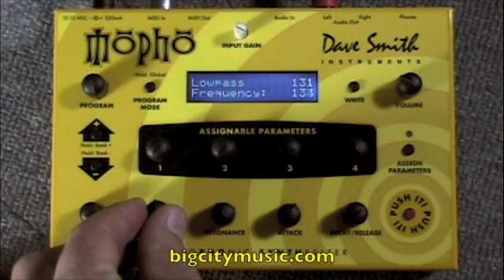DSI MoPho Presets (Dave Smith Instruments)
Here is a very simple sequence running into the new Dave Smith Instruments MoPho so we could scroll through some presets.  This is a bad little synth.  The sub-oscillators make for a super beefy low end and the internal sequences are inspiring right out of the box.  Deeper soon!